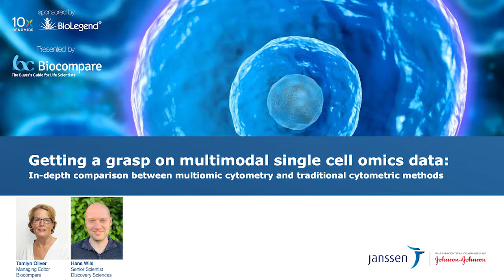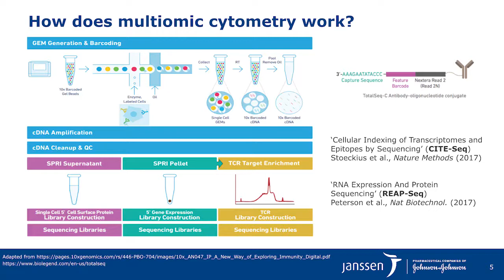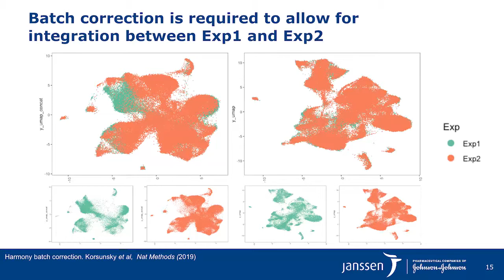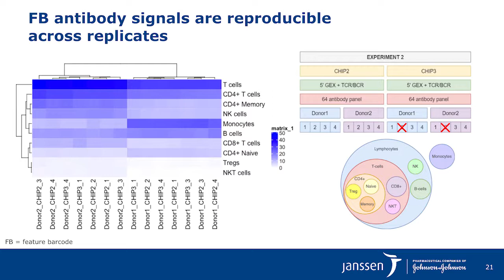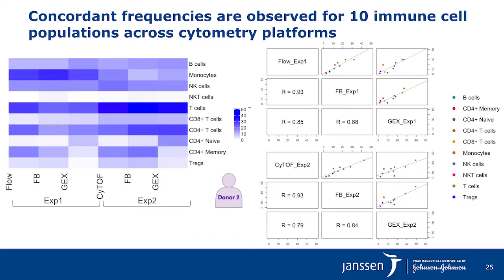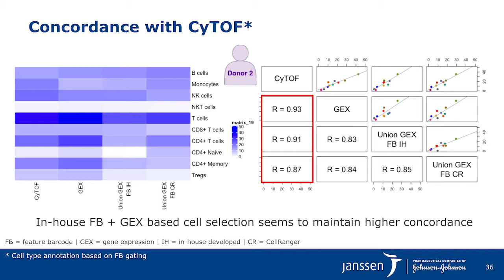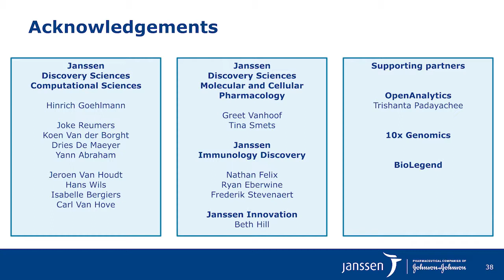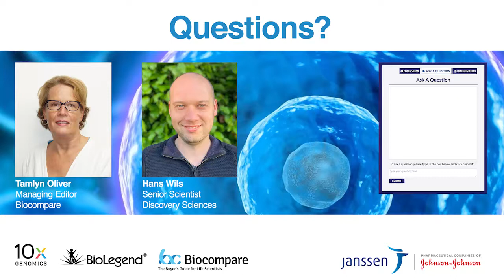Getting a Grasp on Multimodal Single-Cell Omics Data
As single cell RNA sequencing (scRNA-seq) technologies are being increasingly implemented in various areas of disease research, novel applications have emerged that allow for the simultaneous profiling of different omics readouts in the same single cell. One such multimodal readout, termed multiomic cytometry, is the combination of measuring the transcriptome with protein surface marker information by using antibodies that are conjugated to a DNA barcode.

In this webinar, Dr. Hans Wils, Senior Scientist, Janssen Research, presents a detailed overview and analysis of data generated from healthy volunteer PBMC samples utilizing a 14-antibody FACS panel, a 62-antibody mass cytometry panel, and an overlapping multiomic cytometry panel to provide a better understanding of the concordance among these different technologies.